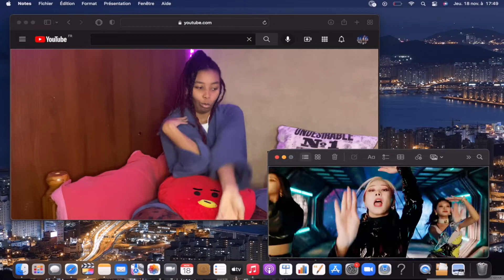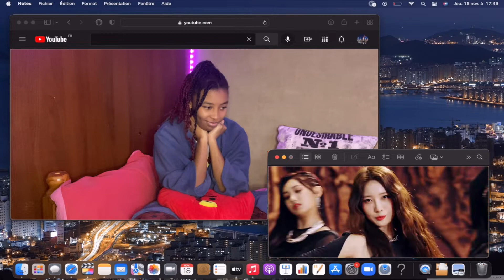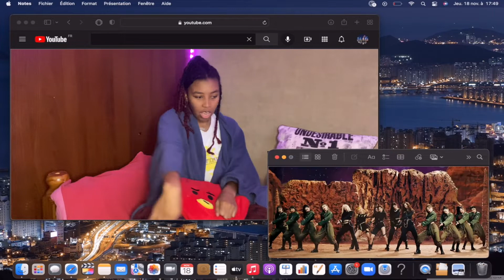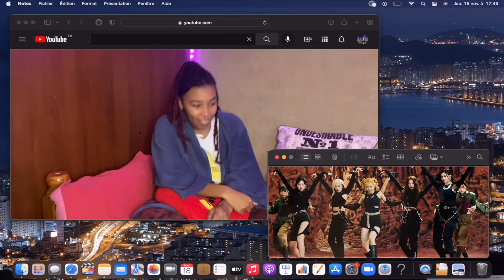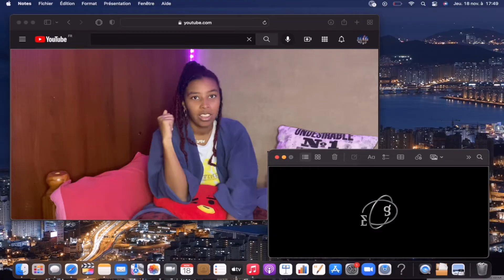EVERGLOW (에버글로우) - Pirate MV REACTION